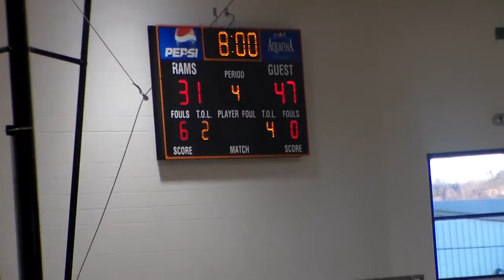2016 2017 phs lady tigers vs raceland